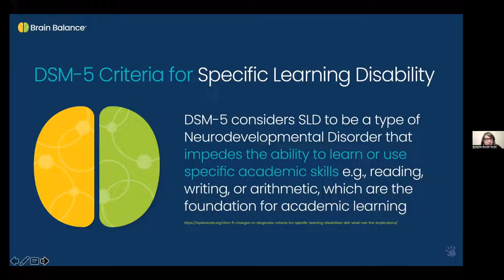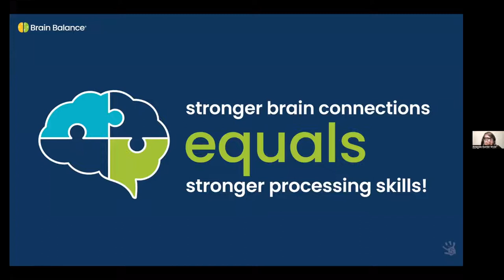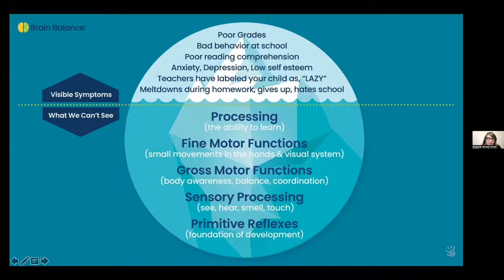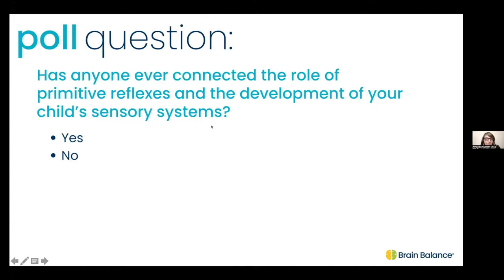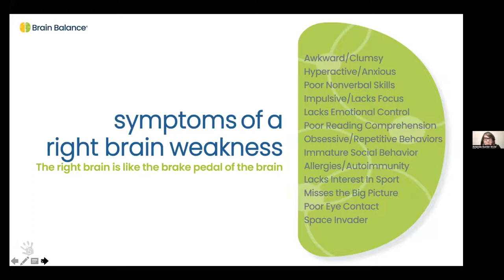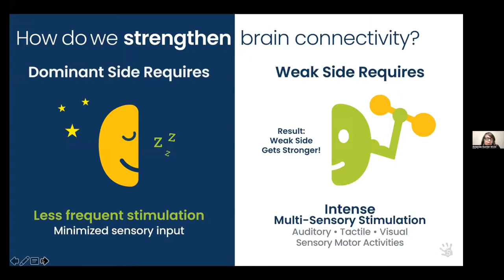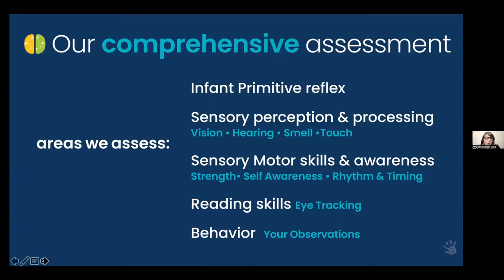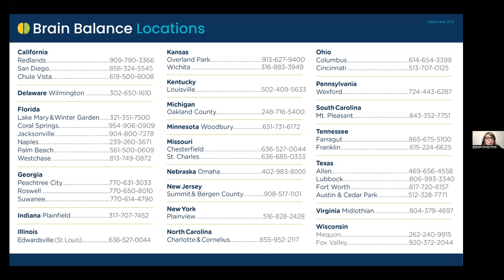The Brain & Learning Challenges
The school environment, teaching methods, and students' ability to learn have been turned upside down in the last 2 years. For kids who already struggled with learning, these challenges likely made learning even more difficult. Many parents are seeing this impact their child's ability to succeed this school year. Join us for this free live webinar and dive into WHY children may struggle with learning and how strengthening brain connectivity can help them make breakthroughs, not just cope with the symptoms.

The Brain Balance Program® is a research-based, holistic, brain training program that addresses the root causes behind behavioral, social, and cognitive challenges (i.e. ADHD, anxiety, autism, dyslexia, regulation, sensory processing, memory, performance, etc.). Our personalized program incorporates proven cognitive, behavioral, and nutrition methods—an integrated approach that is literally redefining what’s possible for kids, teens, adults.

We have studies with Harvard University's McLean Hospital, Cambridge Brain Sciences, University of California San Francisco, and Journal of Mental Health and Clinical Psychology showing the success of our unique, holistic program.

We invite you to visit our centers in Carmel Mountain Ranch at 10175 Rancho Carmel Drive, Suite 124, San Diego, CA 92128; in Chula Vista at 310 Third Avenue, Suite C-7, Chula Vista, CA 91910; or in Encinitas (coming soon) at 165 S El Camino Real, Suite E, Encinitas, CA 92024. Visit BrainBalanceSanDiego.com to learn more.

Know Success. Know Confidence. Know Hope. Brain Balance Parents Know.